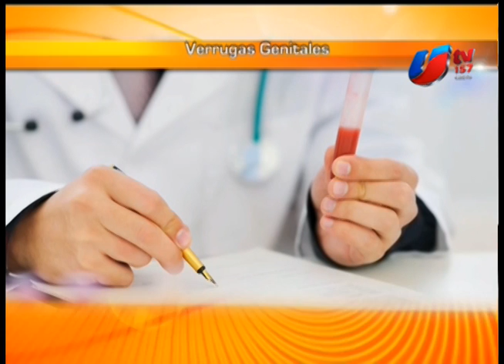CCM - Urologo Andres Hernandez Verrugas Genitales